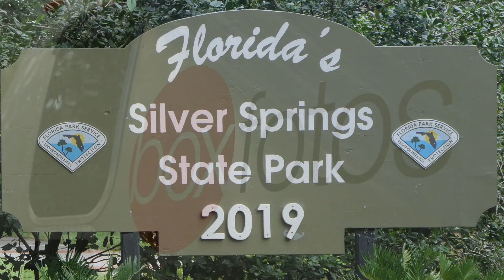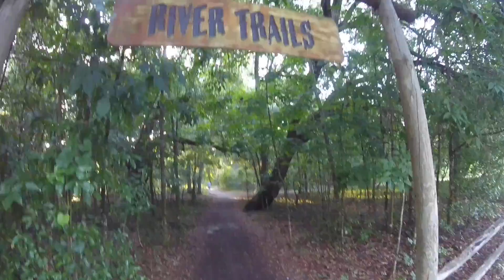Silver Springs State Park (Ocala), Florida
July 2019 - Boxfotos spent a nice weekend in Ocala, FL at Silver Springs State Park. We had a lot of rain but we did get to visit the historic park and the glass bottom boats. We'll have to circle back for a long trip one day soon.